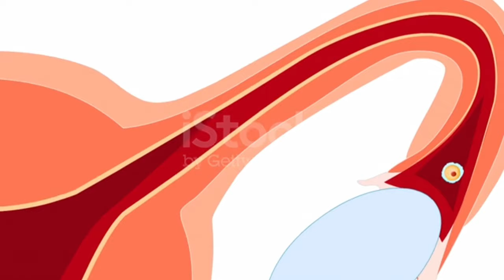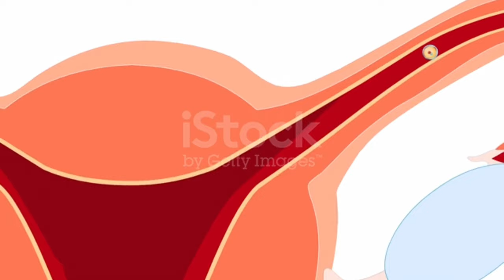before missed periods pregnancy symptoms /प्रेगनेंसी का सबसे शुरुआती संकेत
प्रेगनेंसी का सबसे पहला शुरुआती संकत |
before missed periods pregnancy symptoms

early pregnancy signs and symptoms,early pregnancy symptoms before bfp,early pregnancy symptoms
pregnancy
two week wait symptoms,early pregnancy signs before missed period
early pregnancy symptoms 3 weeks,pregnancy symptoms before bfp
early pregnancy symptoms before missed period
pregnancy symptoms 5 weeks
pregnancy symptoms week by week,early pregnancy signs,pregnancy symptoms 3 weeks
second baby
pregnancy symptoms 4 weeks
pageanteen
britt hanlon

pragnancykeshuruaatilaxanin Hindi
earlysignsof pregnancy#menstruation#viralvedio

5 लक्षण से पता करें स्पर्म अंदर चला गया है। symptoms of successful conceive pregnancy

पीरियड्स से पहले प्रेगनेंसी के शुरुआती 6 लक्षण | before missed

periods pregnancy symptoms